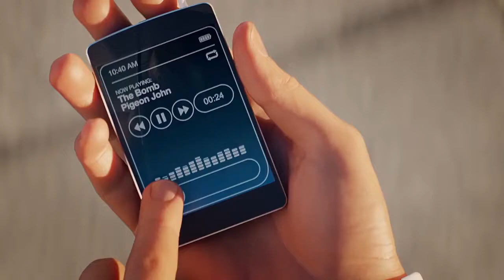Dead Island 2 Trailer part 1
Developer(s) Yager Development
Publisher(s) Deep Silver
Director(s) Bernd Diemer
Producer(s) Jan Eric Lauble
Designer(s) Daniel Nordlander
Composer(s) Wilbert Roget
Series Dead Island
Engine Unreal Engine 4
Platform(s)
Microsoft Windows
PlayStation 4
Xbox One
Release date(s)
Spring 2015
Genre(s) Action role-playing, survival horror